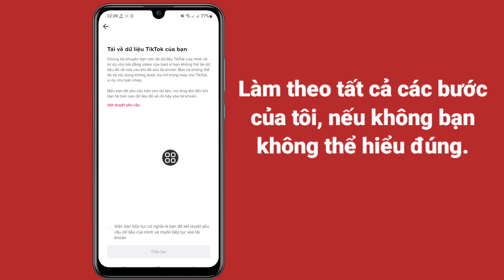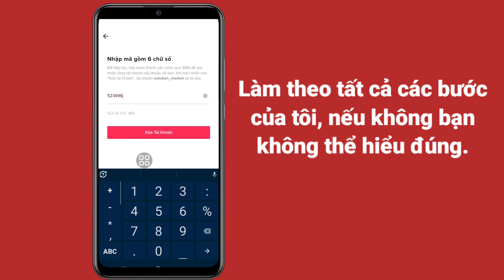Cách Xóa Tài Khoản TikTok Vĩnh Viễn (2023) | Xóa tài khoản TikTok của bạn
Ở đây trong video này, bạn sẽ học [ Cách xóa vĩnh viễn tài khoản TikTok ].  Xem toàn bộ video này và làm theo tất cả các bước của tôi mà không bỏ qua.  Đó là phương pháp siêu đơn giản và dễ dàng.